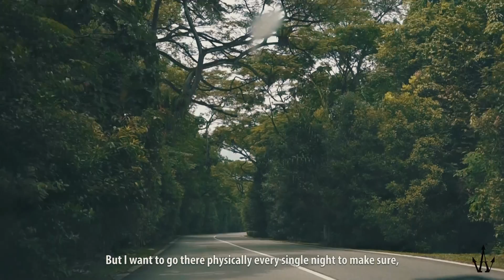26-Year-Old Female Undertaker: Kelly Lim | ZULA Features | EP 1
"I'm not a murderer eh! I'm a funeral undertaker that helps to puts dead people at ease. But if you want me to cremate you, I mean, sure."

About ZULA:
ZULA is a new website catered to Gen Y Singaporean females. We cover lifestyle, perspective and inspirational stories of women in Singapore.

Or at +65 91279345